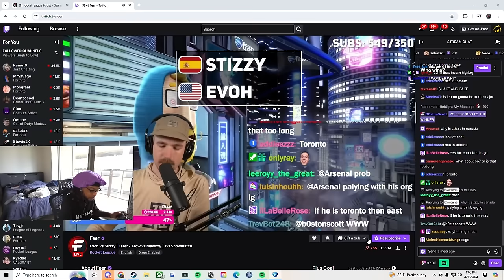WINNER GETS THE DIG SPOT.... | Evoh vs Stizzy Showmatch Watchparty!